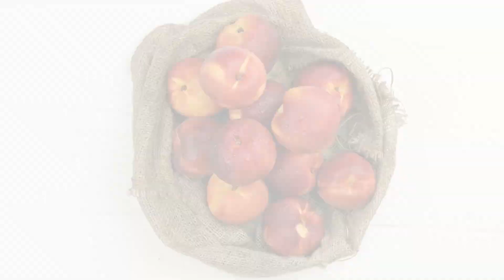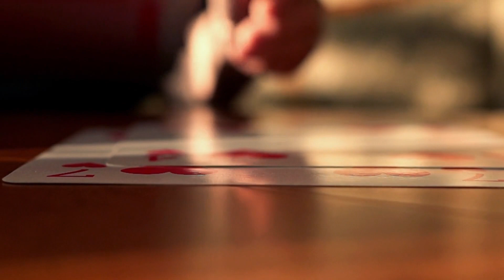Eat Nectarines and Spend Time With Friends For Faster Growing Hair